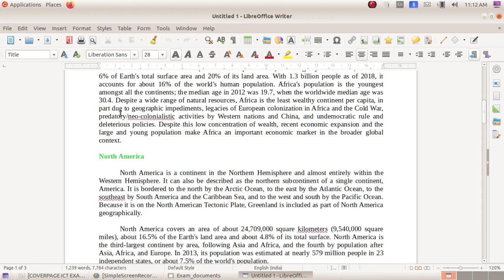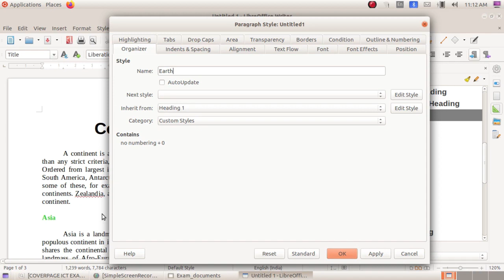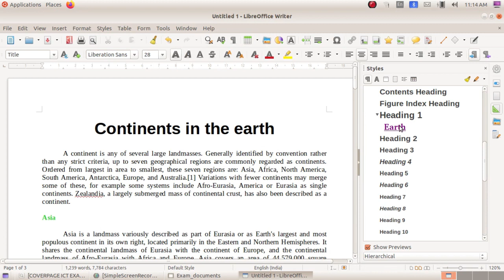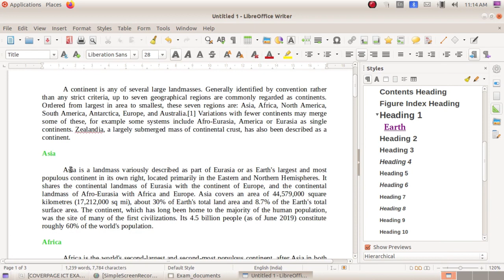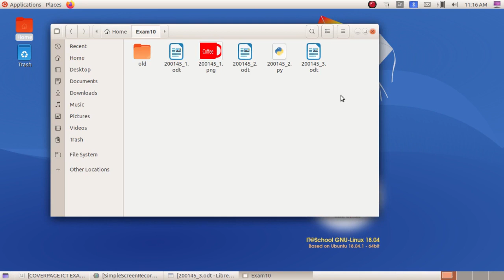SSLC IT Practical Exam 2023- Qn:8 Writer-3 ഹെഡിങ്ങ് സ്റ്റൈൽ നിർമ്മിക്കാം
Kerala State Syllabus SSLC IT Practical Exam 2022 Questions Based Video Tutorials 2022 Group 3 Python Programing 2022 മാർച്ച് എസ്.എസ്.എൽ.സി ഐ.ടി പ്രായോഗിക പരീക്ഷക്ക്  ലിബർ ഓഫീസ് റൈറ്ററിൽ നിന്നുള്ള ചോദ്യങ്ങൾ